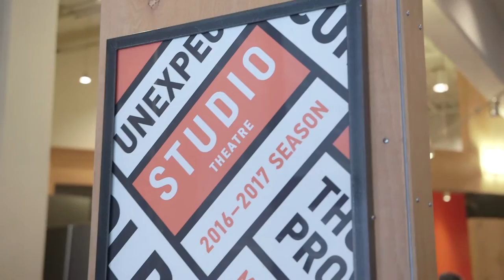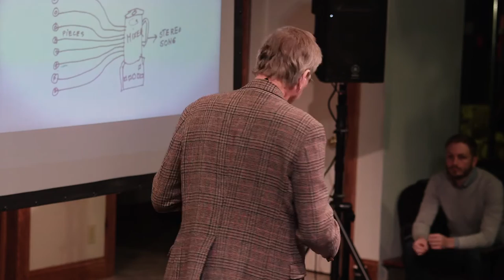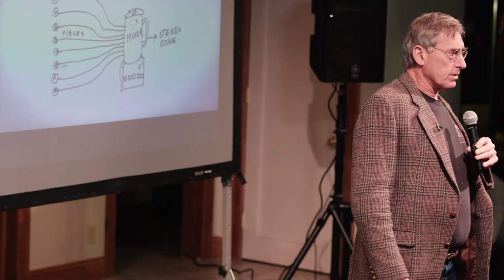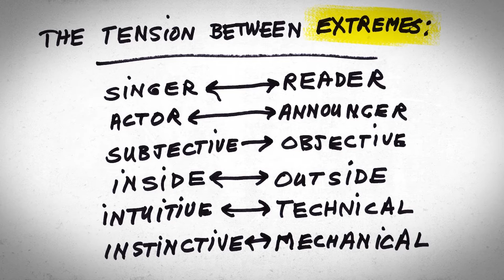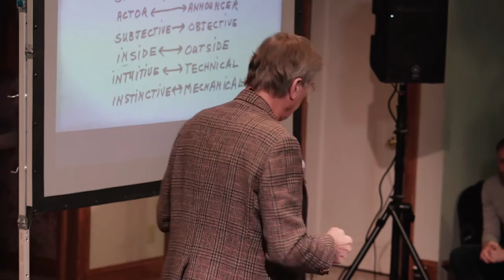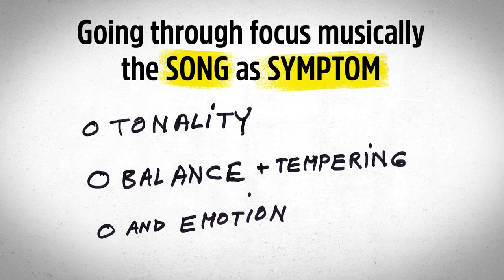Don Zientara: The Inner Sounds of DC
Don Zientara at CreativeMornings Washington, DC, December 2016. Free events like this one are hosted every month in dozens of cities. Discover hundreds of talks from the world's creative community